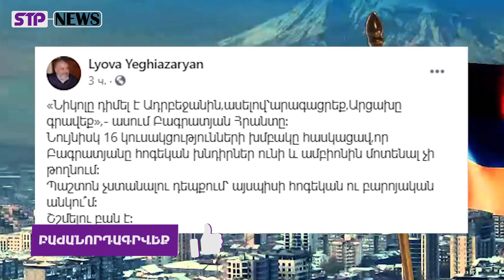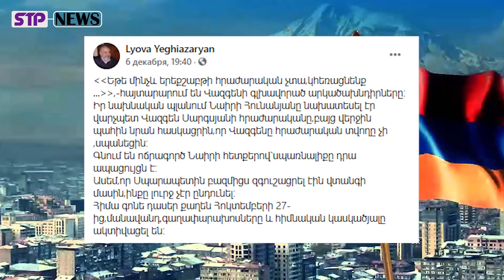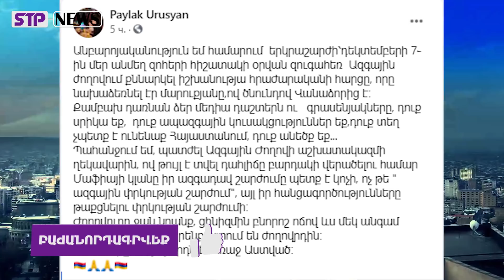ՇՇՄԵԼՈՒ ԲԱՆ Է․ Նիկոլը դիմել է Ադրբեջանին`ասելով` արագացրեք, Արցախը գրավեք... ԱՆՀՆԱՐ Է